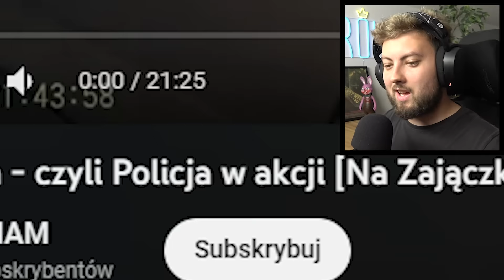KAROLEK OGLĄDA STOPCHAM (instant karma i policja)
🡆 ENEBA 🡆 idealne miejsce do zakupu gier!
🡆 5.000 LIKE = od razu NOWY ODCINEK ze STOP CHAM!

🡆 Kup cyfrowe karty podarunkowe w najlepszej cenie!
🡆 Kup punkty FIFA PSN, Apex Coins i walutę GTA Online!